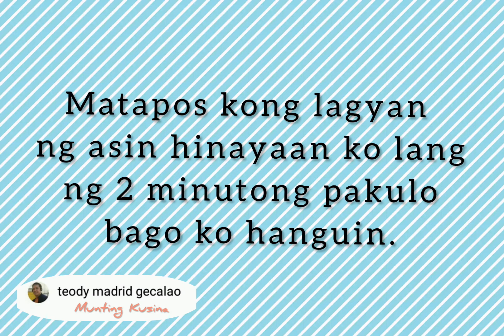SWEET SARSYADONG ISDA@teodymadridgecalao "Munting Kusina"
Ito ang pinaka simpleng pangulam namin during my young age in our barrio.
Mabilis lang lutuin at maliit lang ang budget,